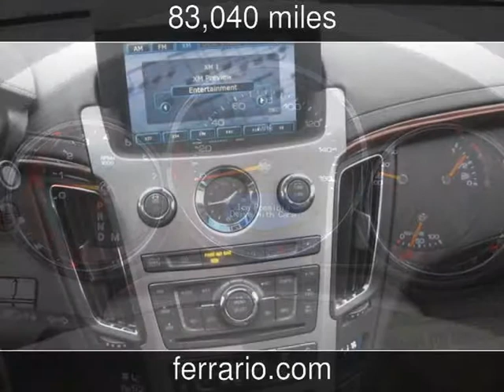2009 Cadillac CTS Used Cars - Elmira,New York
See more details about this used car This 2009 Cadillac CTS with 83,040 miles is for sale at Ferrario Auto Team.